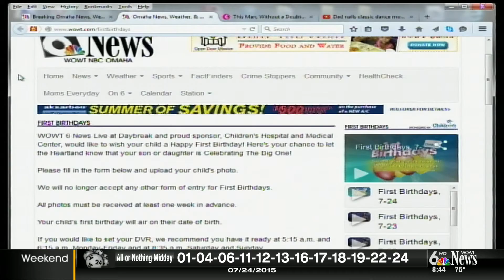First Birthdays, 7-25